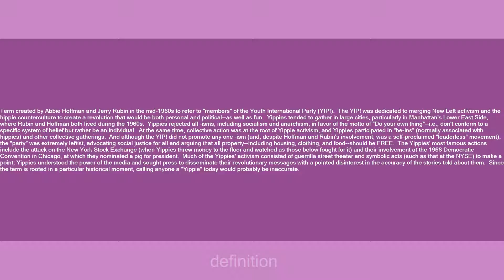yippie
Slang flashcards: